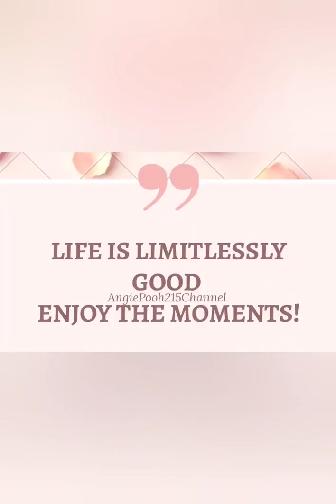Nene, she don't LIKE YOU!